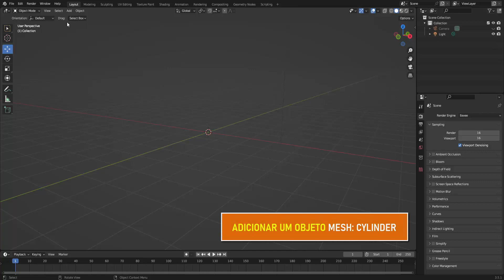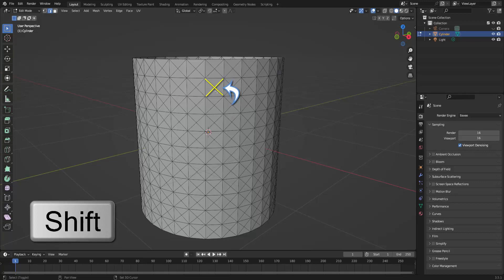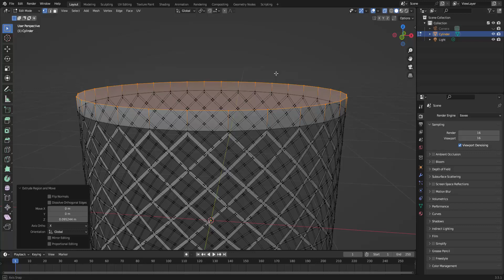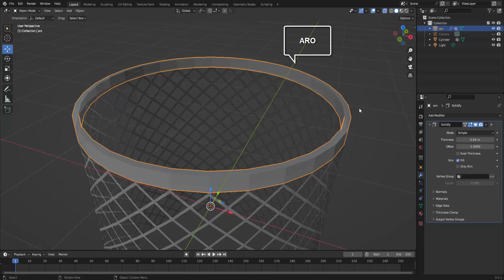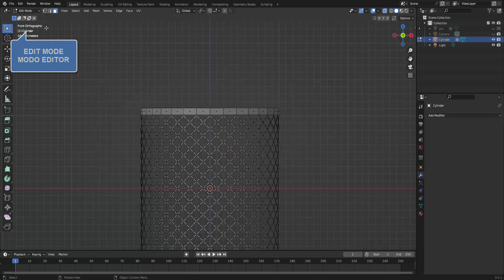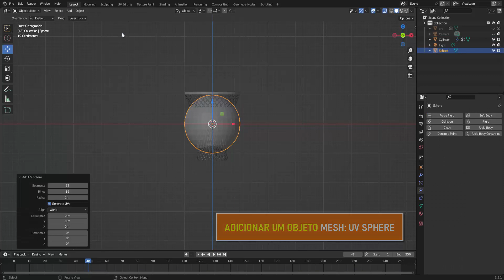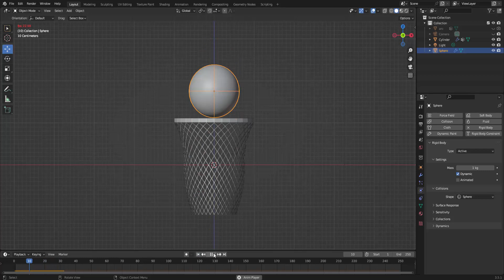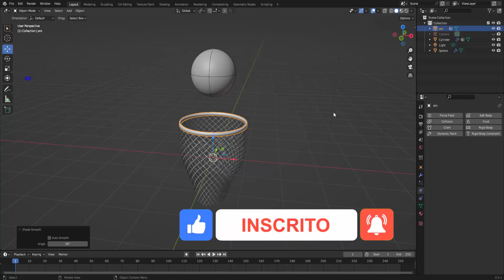CRUZAR AS REDES - USANDO AS FÍSICAS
como simular uma bola atravessando uma cesta de basquete
pela física CLOTH, efeito de animação CLOTH, animações com
Cloth no Blender.